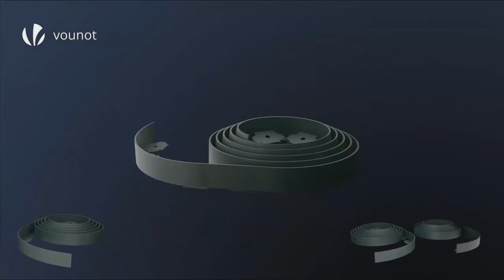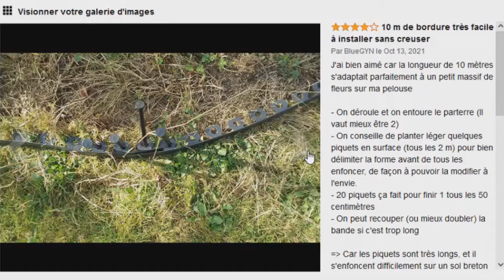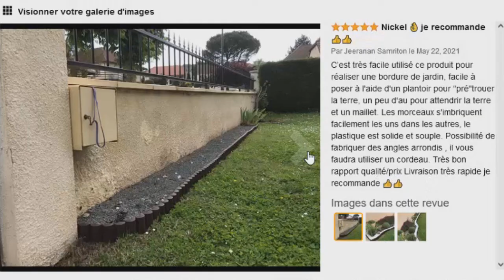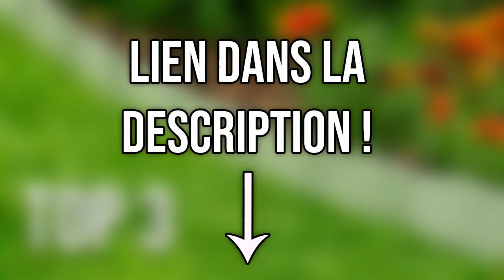TOP 3 : Meilleure Bordure de Jardin 2021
⭐VOUNOT Lot de 2 Bordure de Jardin
⭐GARDENIX Bordure de pelouse
⭐Cellfast Bordure de Jardin

Vous recherchez une bordure de jardin ou bordure de pelouse mais vous ne savez pas laquelle choisir ?

Dans ce comparatif je vous présente le top 3 des meilleure bordure de jardin pas cher et à commander chez soi de l'année 2021 ! Bien Chez Soi participe au programme Amazon Partenaires.